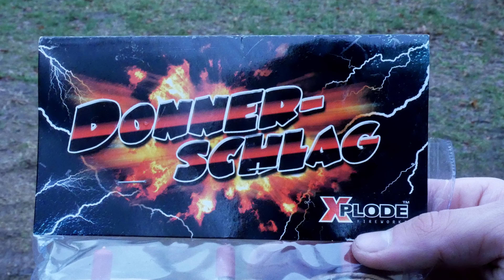Xplode Donnerschlag I Kubische Kanonenschläge I PyroMan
🎥EQUIPEMENT:
KAMERA: Panasonic Lumix G81

[unbezahlte Werbung]